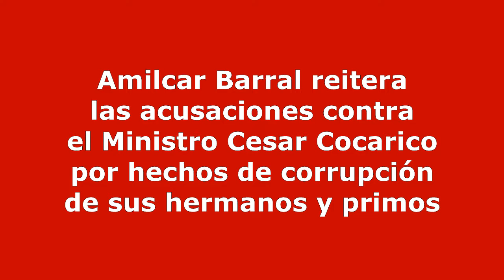Diputado Amilcar Barral reitera sus acusaciones contra el Clan Cocarico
Ahora el diputado Amilcar Barral reitera sus acusaciones contra el Clan Cocarico.